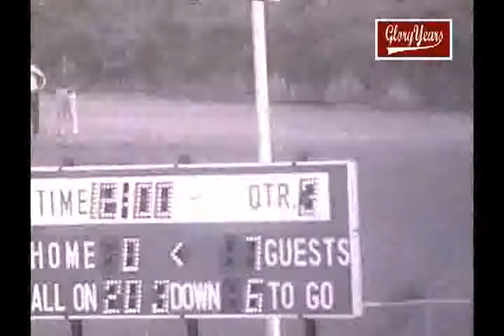up R81023 NJ Red Bank Cath unk St John Vianney unk yr unk FB avi 00